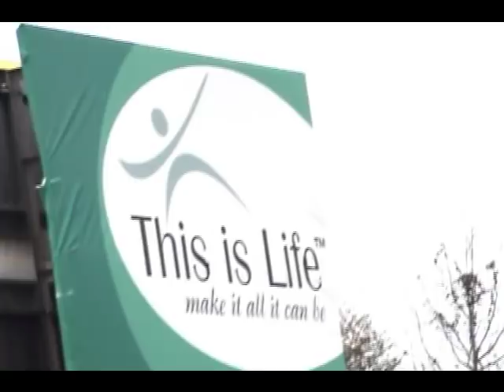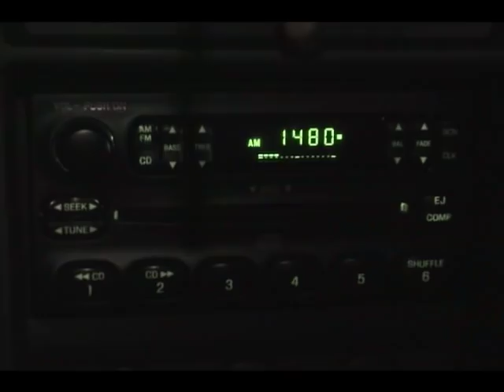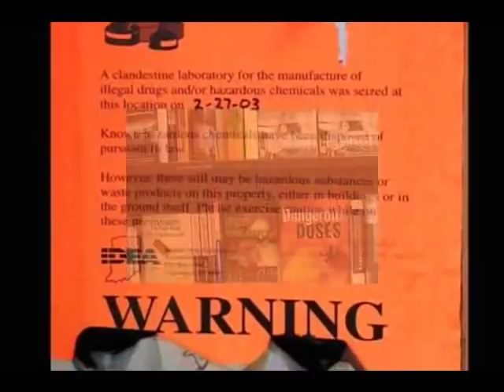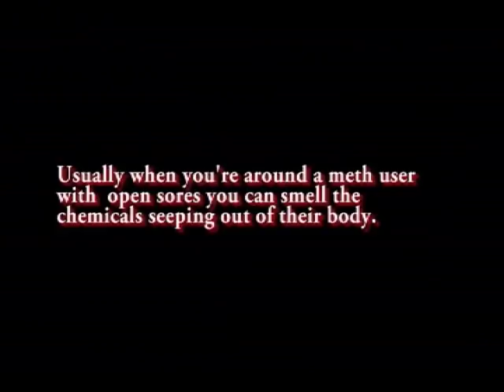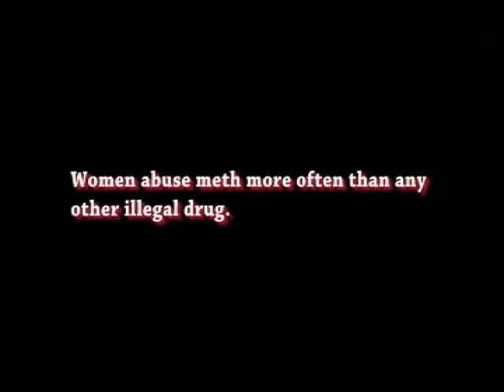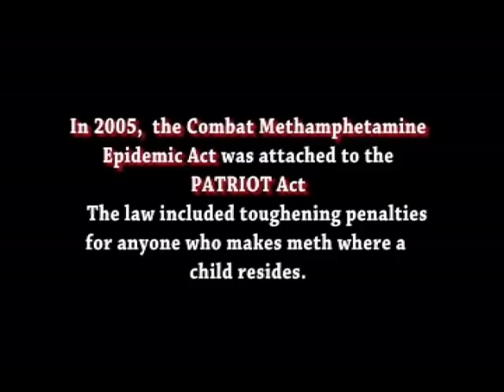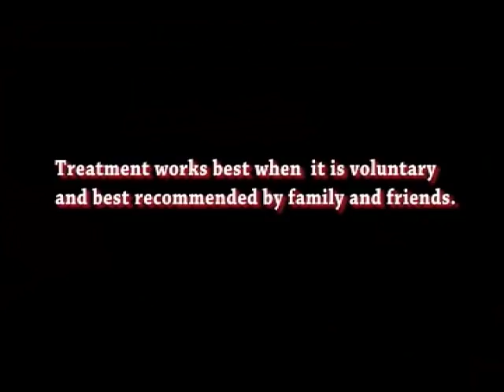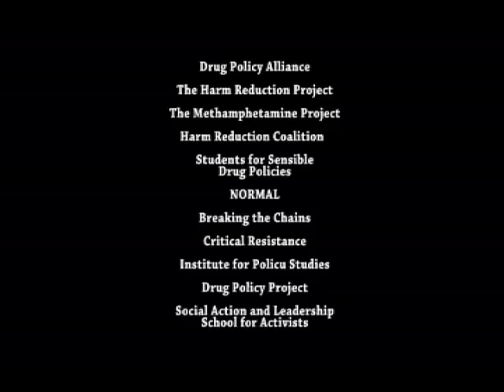"Meth Around" Entire Movie Premiering on Google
Meth is now considered the most dangerous drug in the United States. It is said to feel four times better than a natural orgasm. However, brain damage, rotted teeth, child abandonment and death lie in it's wake. In "Meth Around," Opio Sokoni thoroughly educates the viewer with shocking footage and intelligent interviews covering a host of issues surrounding the subject matter. Aside from it's history, which includes Hitler and John F. Kennedy's use of meth, this thirty minute film also takes a look at how a white epidemic may soon turn on the United States' black and brown communities with the help of zealous legislators and law enforcement. This documentary pushes the envelope while staying true to real facts and refusing to exploit real lives affected by meth addiction. Some things are unbelievable.

Opio Media, LLC
Writer / Director: Opio Sokoni